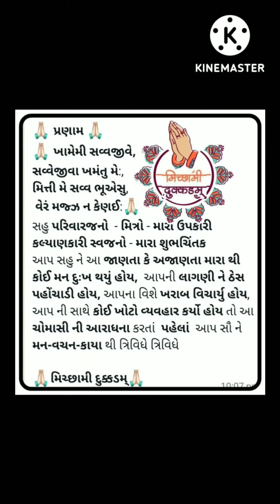Gahuli Video 155 ☺️ 🙏 Michhami Dukkadam 🙏